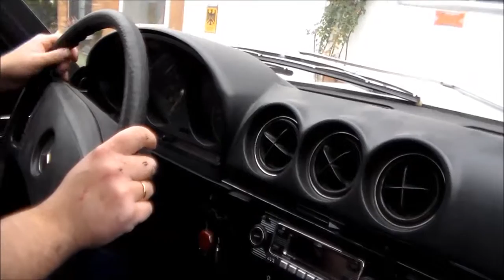Mercedes R107 - Prima Prova con Gas - Erste Probefahrt mit korrigierter Gasumrüstung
Diese Video ist schwerpunktmäßig für unseren Kunden aus Rom, es zeigt die erste Probefahrt mit seiner korrigierten Gasanlage.

Die Korrektur und Überarbeitung der in Fehlerhaft eingebauten Gasanlage wurde durch Martin Köditz durchgeführt.

Melden Sie sich hier zu unserem NEWSLETTER an, und auch SIE erhalten exclusiv eine Einladung zu unseren Events oder News die NUR für unsere Kontakte sind.

(Bitte auf der Homepage nach unten scrollen)

Wir sind seit 1958 auf Mercedes spezialisiert. Seit 1996 haben wir uns auf die Restaurierung, Reparatur, Rostschutz und Inbetriebnahme von Mercedes 1950 bis 1980 ausgerichtet.